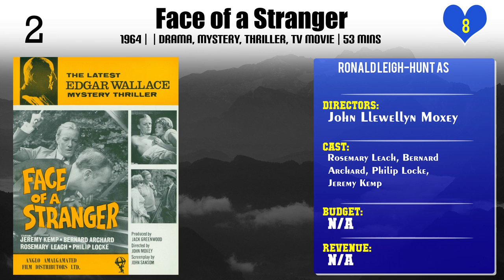Ronald Leigh-Hunt Top 10 Movies of Ronald Leigh-Hunt| Best 10 Movies of Ronald Leigh-Hunt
Top 10 Movies of Ronald Leigh-Hunt

Find the list of top 10 and best movies by Ronald Leigh-Hunt
Oscar Wilde
Frankenstein
Hostile Witness
Le Mans
We Joined the Navy
The Pumpkin Eater
Piccadilly Third Stop
Doctor Who: The Seeds of Death
Face of a Stranger
Baxter!

Pl. Comment down your favorite movie of Ronald Leigh-Hunt